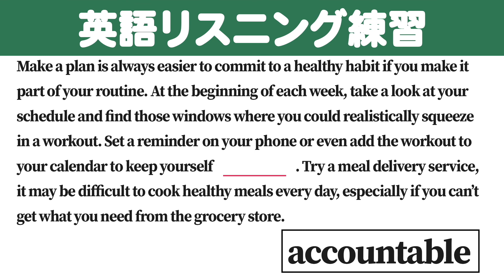[1分] [英検/TOEIC] 英語のリスニング練習 E8